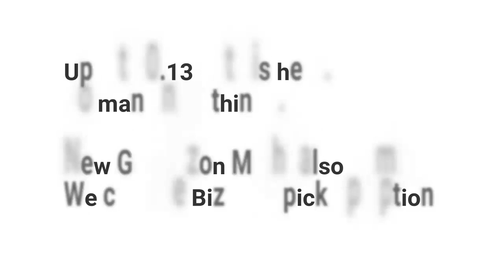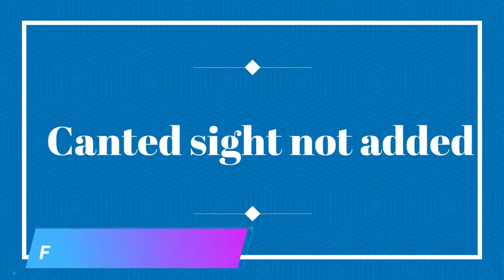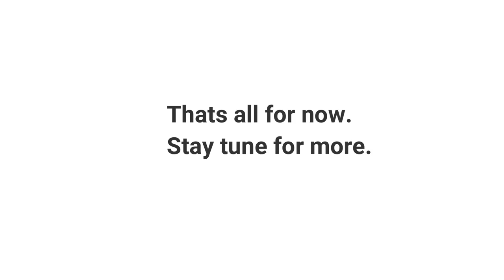PUBG Mobile Update 0.13.0: Godzilla Event, Bizon Gun, Kar98k Lab Skin and More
Top 3 Mobile RS ₹:- 10000&15000
No:-1 mobile link
Xiaomi Mi Redmi Note 6 Pro (Rose Gold, 4GB, 64GB) RS₹:-13999

No:-2 mobile link
Samsung Galaxy M30 (Gradation Black, 4+64 GB) RS₹:-14990
No:-3 mobile link
Vivo Y83 Pro (Black, 4GB RAM, 64GB Storage) with No Cost EMI/Additional Exchange Offers RS₹:- 11999